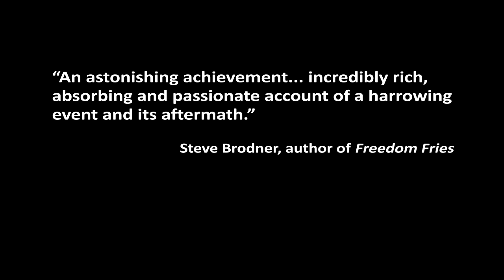(CZECH)"CC" MIKE'S PLACE: PRAVDIVÝ PŘÍBĚH O LÁSCE, BLUES A TERORU V TEL AVIVU Book Trailer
CZECH "CC" Grafický román  – napsali Jack Baxter a Joshua Faudem, ilustroval Koren Shadmi, střih Matt Glasson, hudba David P. Ohliger, design Fran Straussová, vydává ALIGIER. Pro české titulky, režim celé obrazovky a HD rozlišení klikněte na ikonku „Nastavení“.

Jerry Rudes – Mistral Artist
Writers Representative / Book Trailer Production / Subtitling

CZECH REPUBLIC PUBLISHER
Roman Lesný ALIGIER